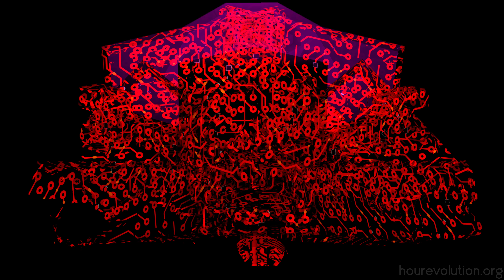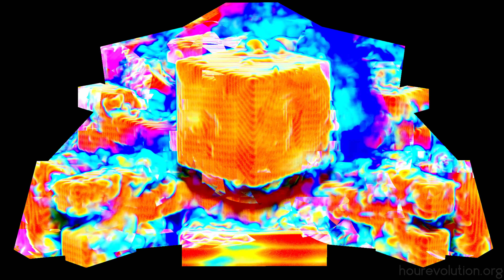DEFCON 25: C - motion designs by hourevolution.org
3d video mapped motion graphics for peterB & z wild & wonderful Zebbler Studios Defcon beast!